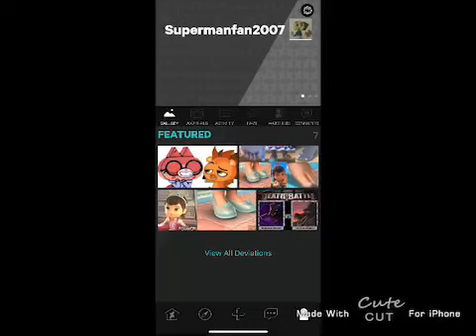My new deviantart account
So I have to make a new one because my old one got banned! 😥